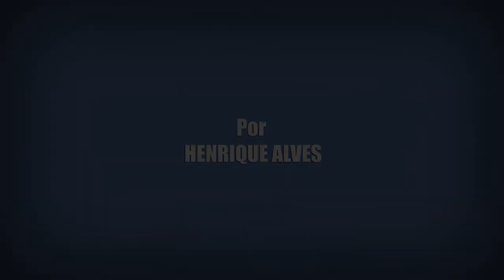A CASA MÁGICA DA GABBY 2ª TEMPORADA | QUANDO CHEGA NA NETFLIX?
Mais um vídeo super especial sobre A Casa Mágica da Gabby (Gabby's Dollhouse, 2021) aqui no Sobre Muitas Coisas. Nesse vídeo eu vou projetar quando o 2º ano da série de animação chegará aqui no Brasil pela Netflix.

Crítica Sobre Muitas Coisas de A Casa Mágica da Gabby (Gabby's Dollhouse, 2021).
Crítica Sobre Muitas Coisas da 2 Temporada de A Casa Mágica da Gabby (Gabby's Dollhouse, 2021).
Fatos e Curiosidades Sobre A Casa Mágica da Gabby (Gabby's Dollhouse, 2021).